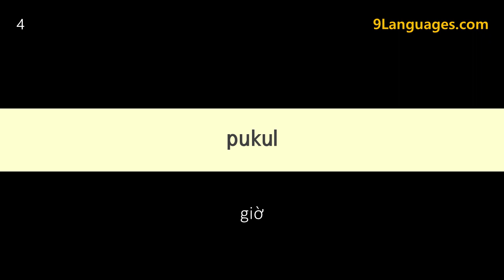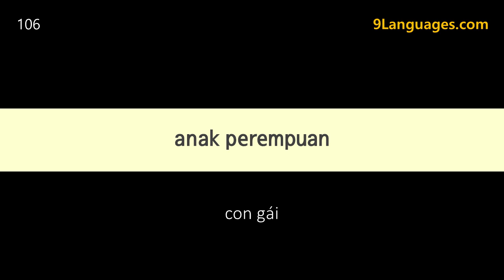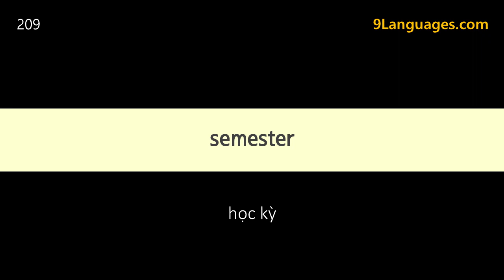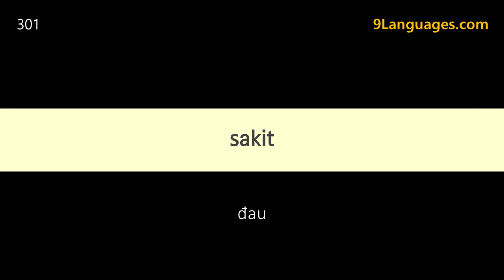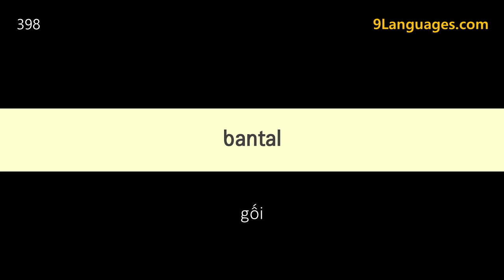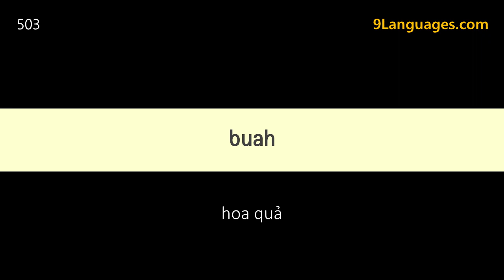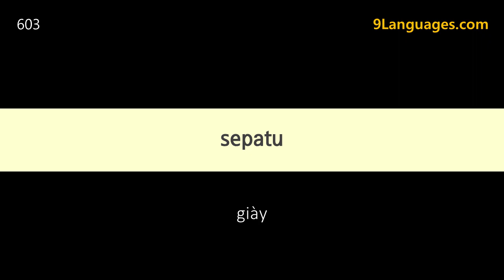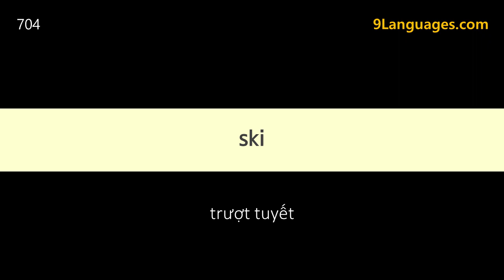700 TỪ VỰNG TIẾNG INDONESIA THÔNG DỤNG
▼▼▼▼tải PDF▼▼▼▼